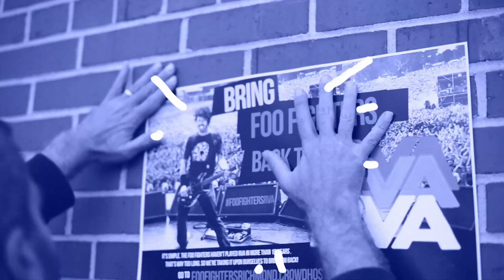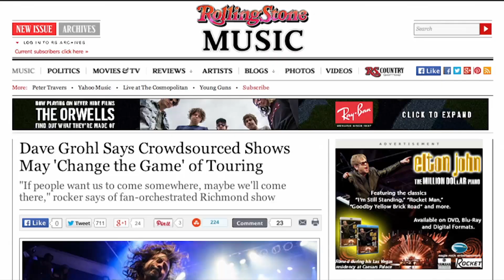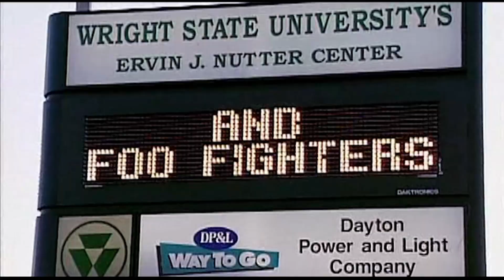The Number One Way to Sell Your Great Idea | Brig White and John McAdorey | TEDxRVA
This talk was given at a local TEDx event, produced independently of the
TED Conferences. It was filmed and edited by Tijo Media at the Carpenter
Theatre at Richmond CenterStage in Richmond, VA.

John "Mac" McAdorey is an advertising creative and actor who has made several appearances in AMC’s Turn. Mac challenges himself to do one impossible thing a year. For 2015, he intends to raise more than $10,000 running the NYC Marathon for Alzheimer’s awareness, in tribute to his mother.

Film director and advertising creative Brig White has produced work for some of the world’s top brands, including Oreo, Apple, and Volkswagen, and worked with many of the top agencies in America. He founded the social engagement agency Friendemic, which now has over 30 employees and works with BMW, Toyota, and Chrysler.